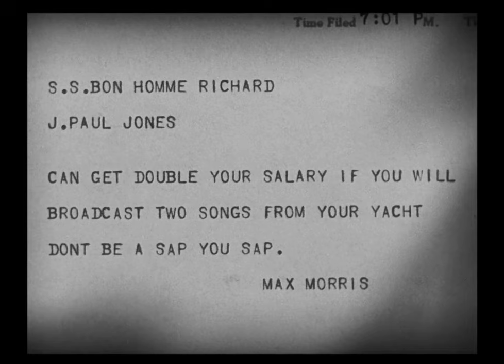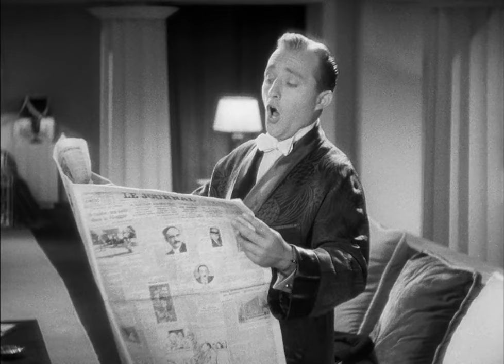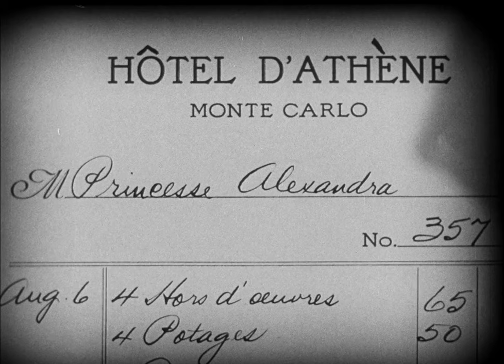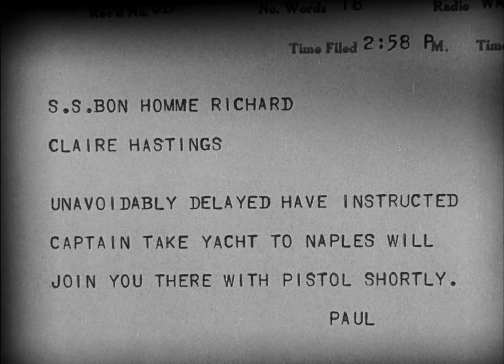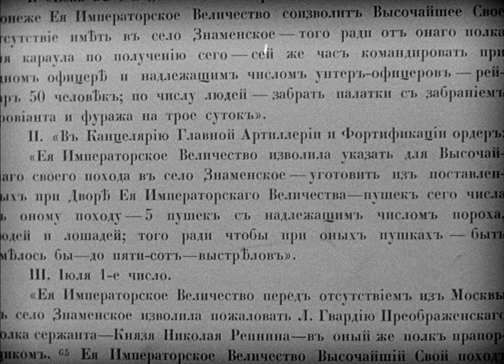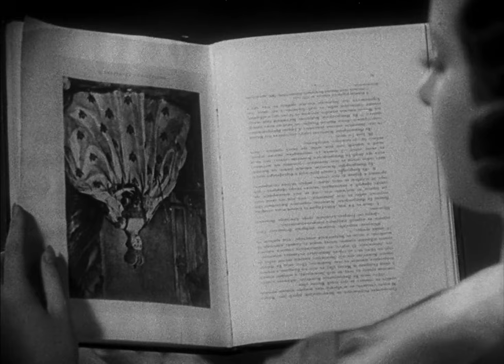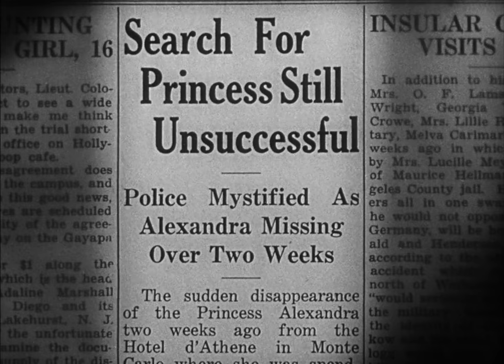Here Is My Heart | English Full Movie | Comedy Musical Romance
A world-famous singer, tired of the spotlight and unable to express his true feelings, takes on the unlikely role of a waiter to get close to the woman of his dreams—a European princess who has no idea who he really is. Amidst glamorous parties and hidden identities, he navigates a world of royalty and intrigue, risking everything to win her heart without revealing his own. But as his double life gets increasingly complicated, he faces a choice: reveal his true identity or lose her forever.

Starring: Bing Crosby, Kitty Carlisle, Roland Young

Directed by: Frank Tuttle